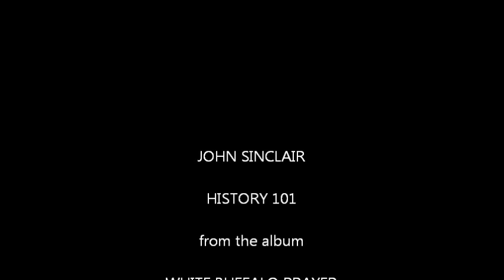History 101 - John Sinclair & His Blues Scholars ft. Wayne Kramer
'History 101'

John Sinclair & His Blues Scholars featuring Wayne Kramer
From the album White Buffalo Prayer